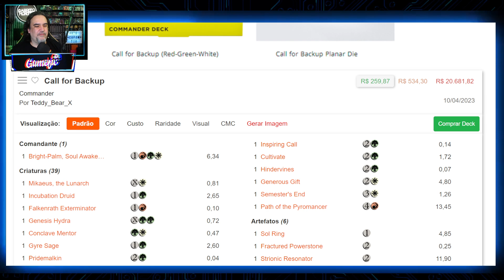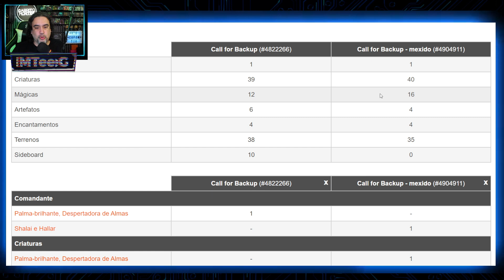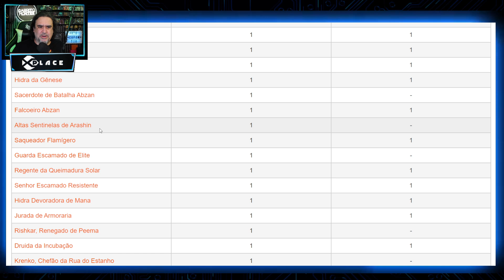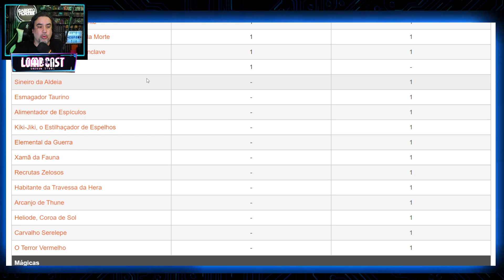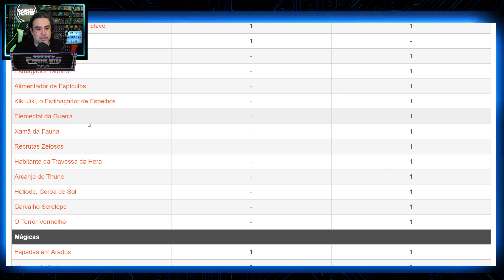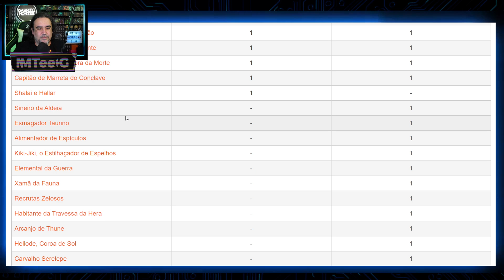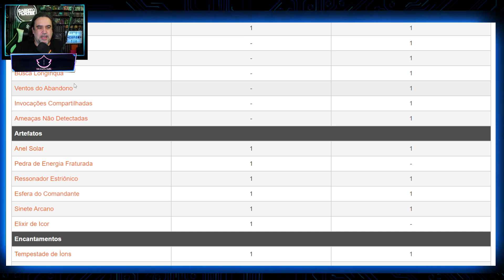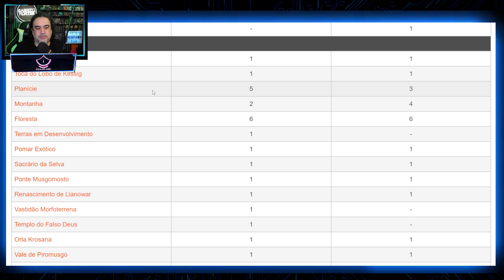CALL FOR BACKUP - upgrade com menos de 300 reais commander Shalai e Halar MOM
"Tio VIni faz upgrades no deck branco, vermelho e verde de Marcha das Maquinas"